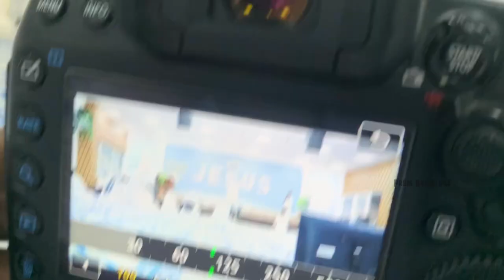Hosanna Pentecostal || DJI RSC 2 Gimbal Shoot || Prem Raj Vlogs || HPFM Jeedimetla || Canon 5D